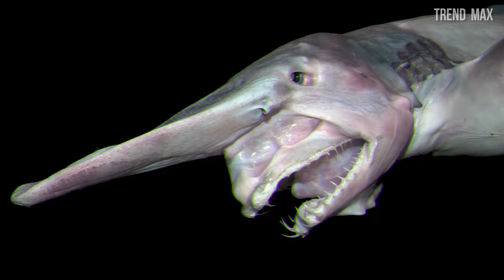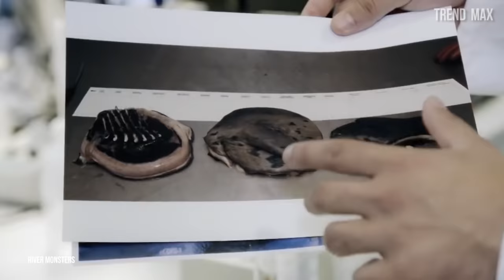THE RAREST SHARKS In The World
Meet the rarest sharks in the world.

Here is the list of the strangest sharks on the planet.

-Pyjama shark (Poroderma africanum)

-Megamouth shark (Megachasma pelagios)

-Bahamas Sawshark (Pristiophorus schroederi)

-Bigeye thresher (Alopias superciliosus)

-Frilled shark (Chlamydoselachus anguineus)

-Goblin Shark (Mitsukurina owstoni)

-Indonesian speckled carpetshark (Hemiscyllium freycineti)

-Angular Roughshark  (Oxynotus centrina)

-Cookiecutter Shark (Isistius brasiliensis)

-Greenland shark (Somniosus microcephalus)

The great white shark as well as the megalodon are really impressive, but these strange sharks will also leave you surprised.